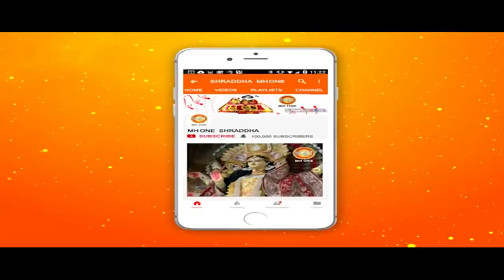माँ वैष्णो देवी सांय आरती || Vaishno Devi Evening Aarti || 19 April 2019 || Shraddha MH One